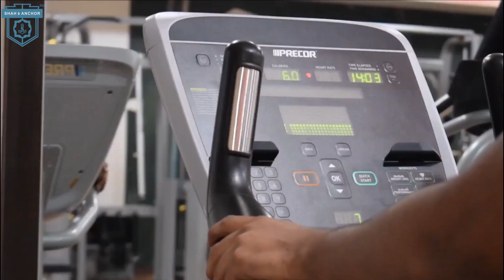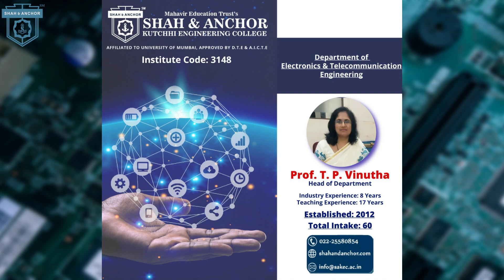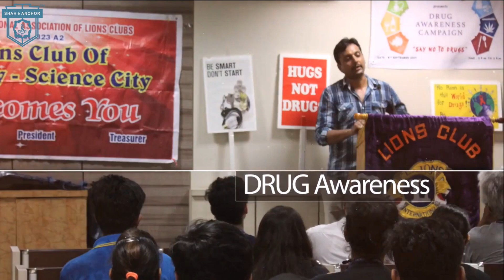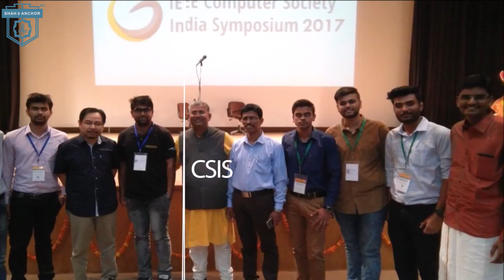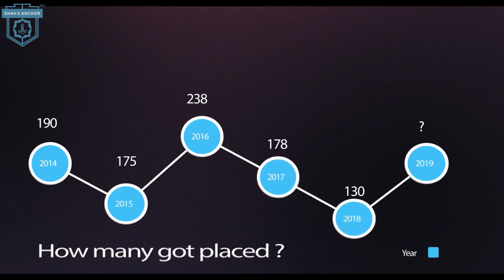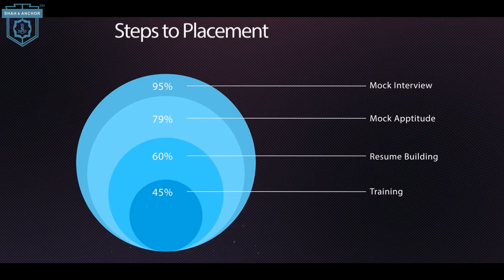Life at SAKEC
At SAKEC, we believe that every student who walks through our doors should be mentored and molded into a full-fledged professional who is industry-ready. By offering state of the art services and facilities to our students, we aim to produce some of the best engineering minds for our country!
Take a look at what it's like for the students to spend their 4 years at Shah and Anchor Kutchhi Engineering College...
 To create some of the best memories of their lives and also come out as full-fledged professionals!!